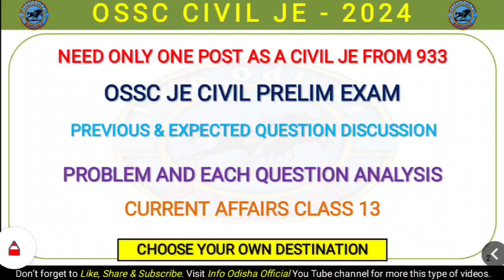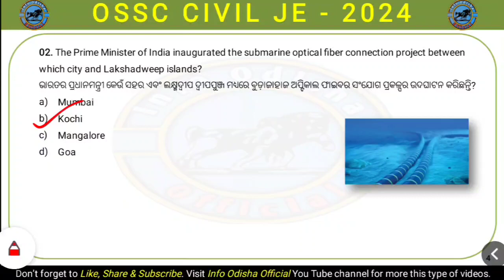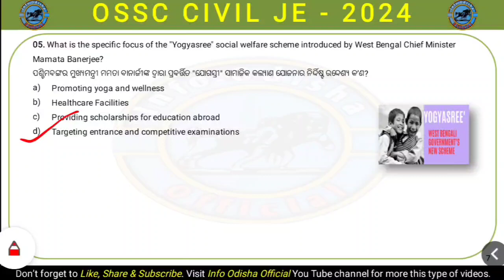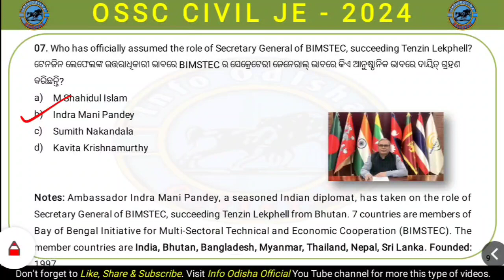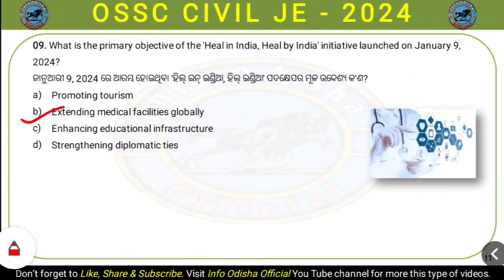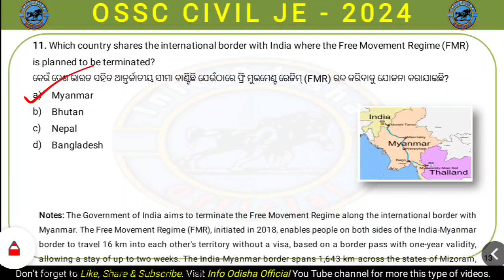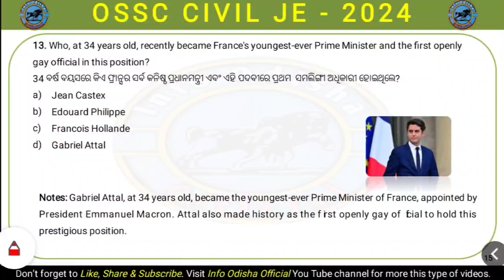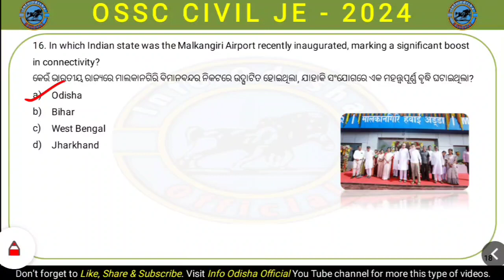CURRENT AFFAIRS CLASS 13 || OSSC JE CIVIL PRELIM EXAMINATION || Info Odisha Official